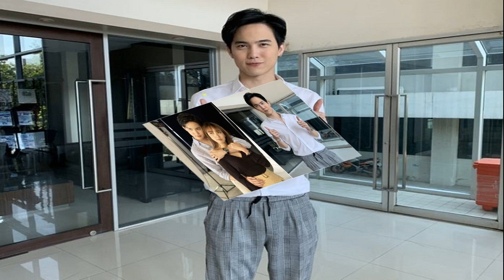Silly Fools แด๊ก ร็อกไรเดอร์ กักตัว 14 วัน หลังมีผู้ติด 'โควิด' ร่วมคอนเสิร์ต ที่สระบุรี